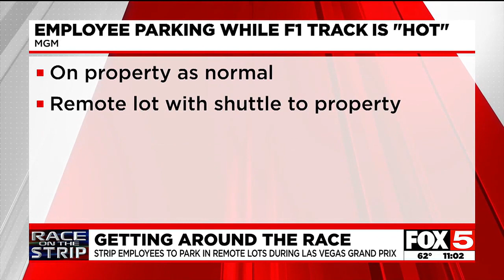Many Strip properties to have employees park in remote lots during F1's Las Vegas Grand Prix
Many Strip properties will have their employees park in remote lots during F1's Las Vegas Grand Prix.